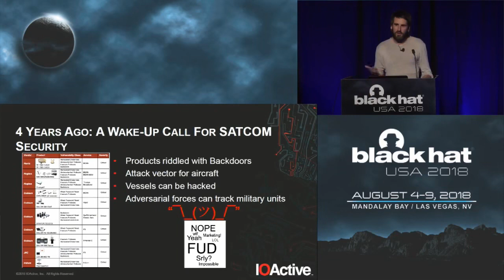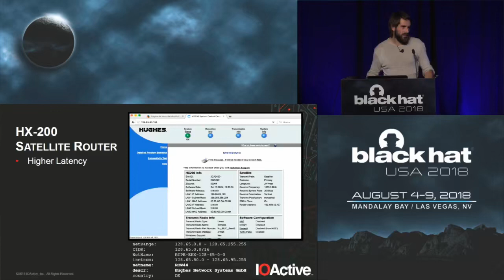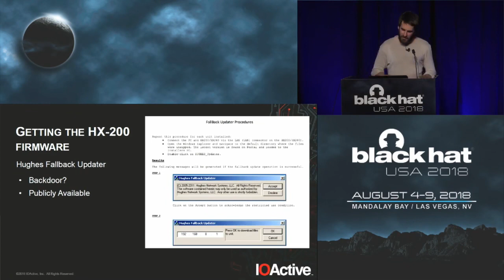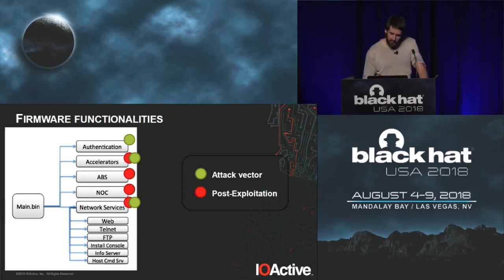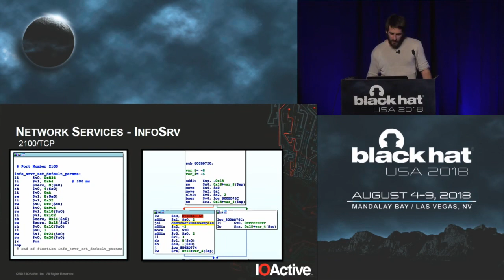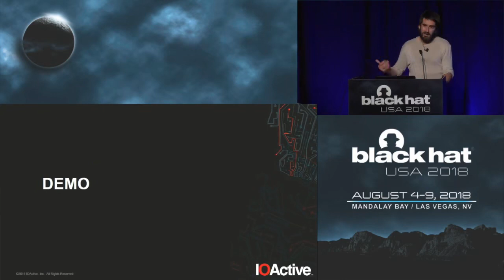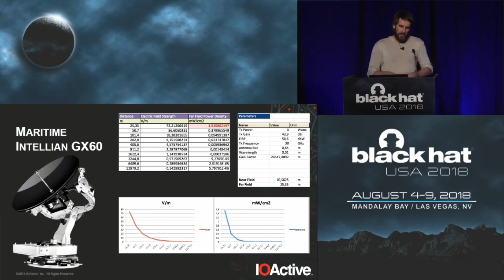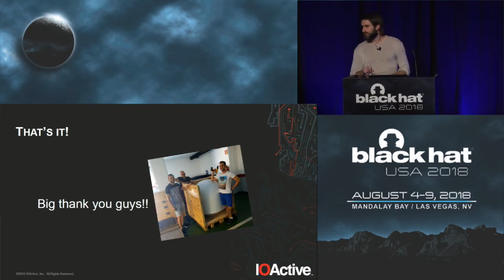Last Call for SATCOM Security